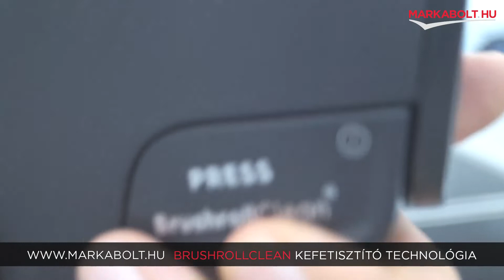Electrolux EP81B25WET akkumulátoros kézi porszívó – Márkabolt.hu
Az ElectroLux EP81B25WET típusszámú akkumulátoros kézi porszívót 25,2 V-os lítium akkumulátorral szerelték fel, amely minimum fokozaton, keménypadló porszívózásakor 35 perc működési időt biztosít. A töltési ideje 2,5 óra. A 80 dB zajszintje már a csendesebb kategóriába tartozik.

A 3 választható sebességfokozat mellé az automata fokozat is bekerült. Ez utóbbi a porszívózott felülethez igazítja az optimális szívóteljesítményt. A széles szívófejen led világítás és BrushRollClean kefetisztítás is helyet kapott. Ez utóbbi leegyszerűsíti a forgókefe tisztántartását. A számos kiegéísztők közül a legkülönlegesebb a PowerPro felmosófej, amivel kisebb mennyiségű folyadékot is képes a forgófej magába szívni.

A gyönyörű indigókék színe megjelenést kölcsönöz a készüléknek, így akár az otthonod dísze is lehet. Az Electrolux EP81B25WET típusszámú porszívó a legjobb választás neked, ha könnyedén és hatékonyan szeretnél takarítani.

📍A Te általad választott napon házhoz szállítjuk porszívód az ország egész területén!

🛒 Élethű vásárlás
Márkabolt.hu